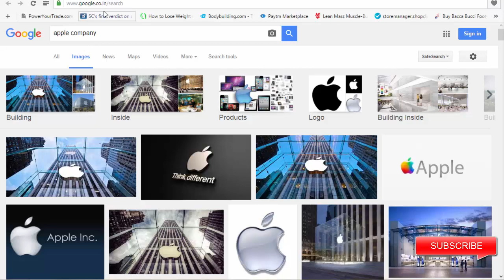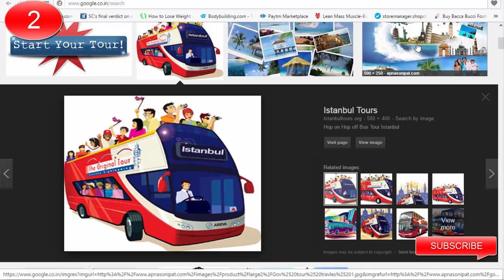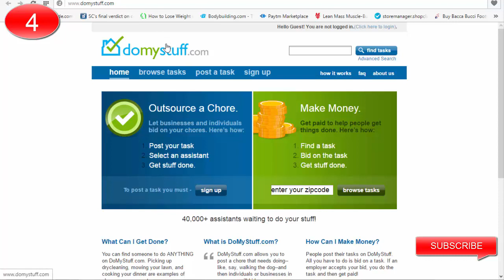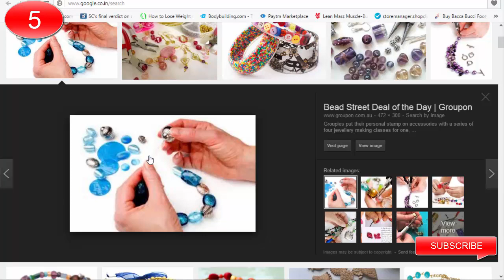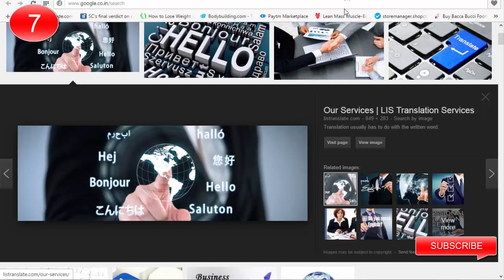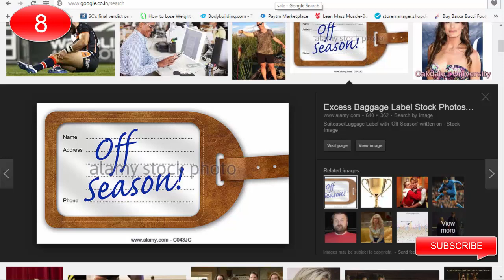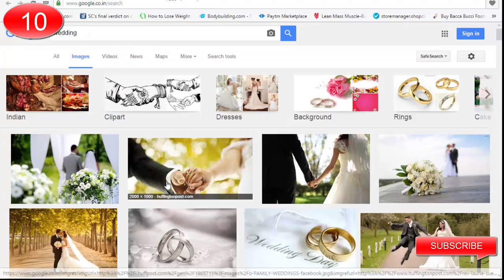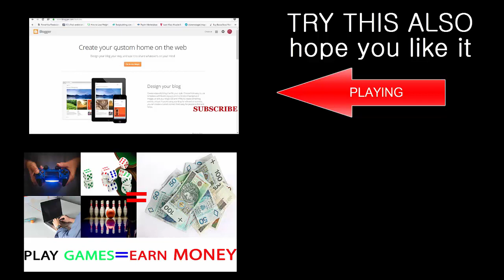Business Ideas To Become a Billionaire | Offline Business Ideas | Without Any Investment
Everyone want to earn. But they don't know how to earn. Business is not that easy.A person have to take risk to start a business. But after investing also if his idea is not right he will loose his money.
In business idea is everything. An idea can make a man billionaire.
If he is on right track then he will achieve success.
So here are 10 business ideas which can help you to become a successful businessman.

Earn money | Business Ideas | offline business ideas | real world business ideas